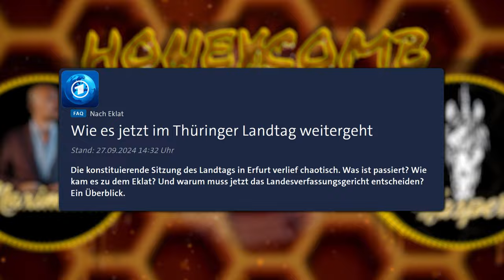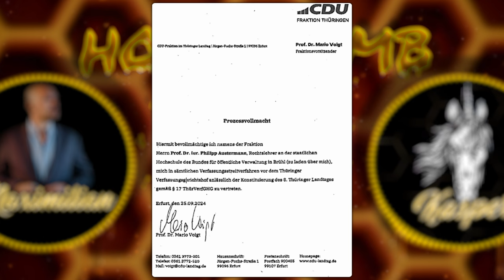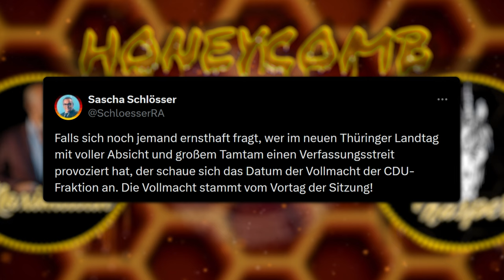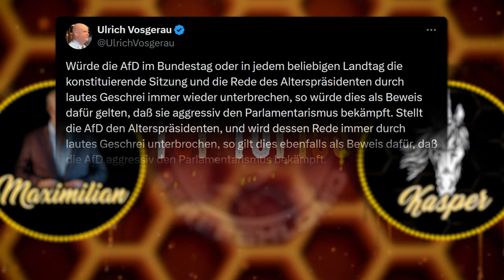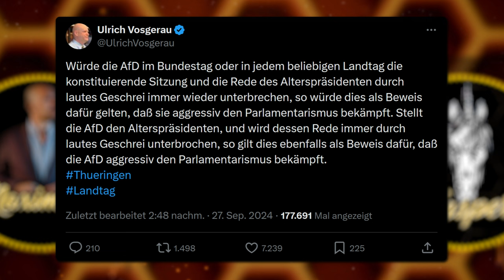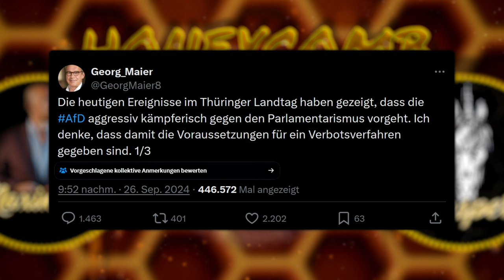HONEYCOMB TOP TOPICS#39: Geplante Sh*tshow im thüringer Landtag+Statement von Sascha Schlösser (AfD)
Co-Host: Maximilian Pütz